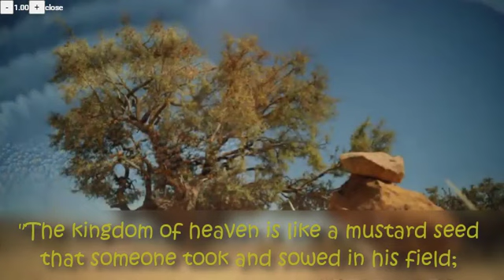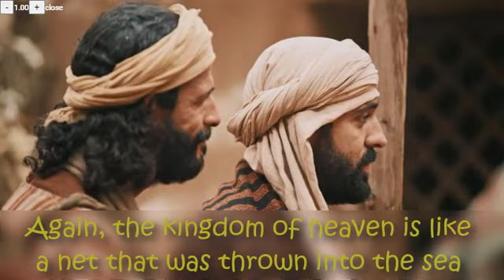Gospel Reading - Matt 13: 31-33, 44-52